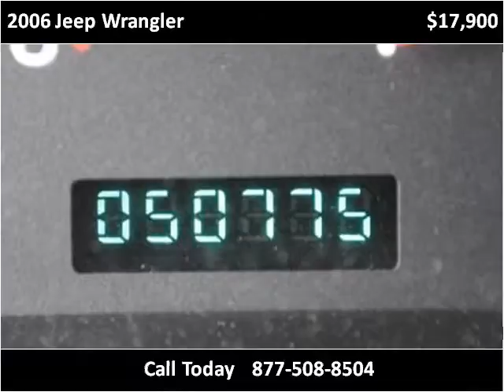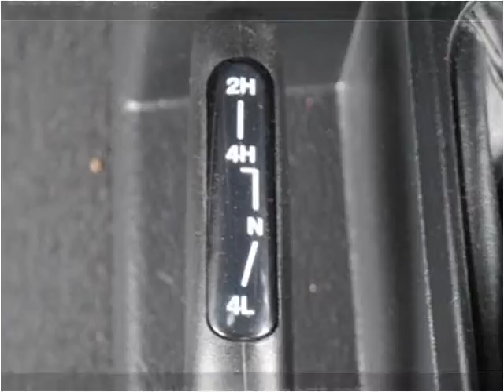2006 Jeep Wrangler Used Cars Raleigh NC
This 2006 Jeep Wrangler is available from Triangle Imports.